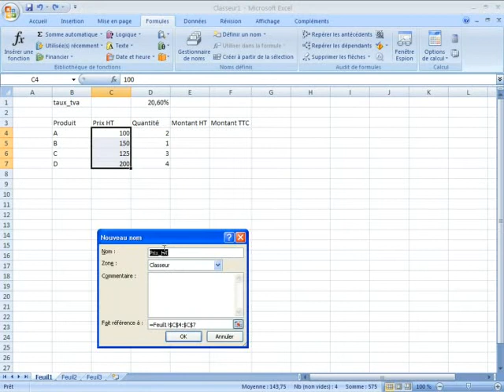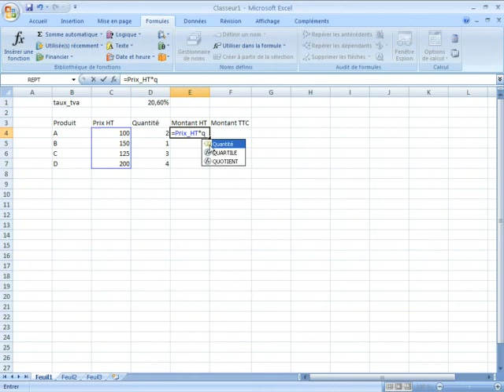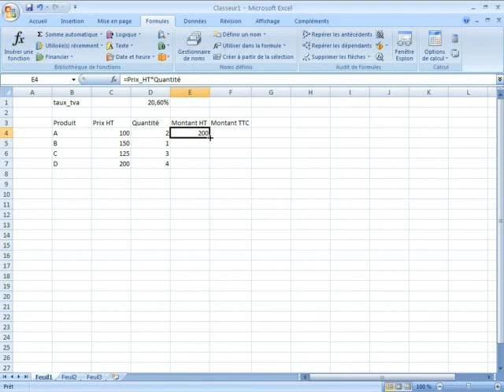Nommer des plages de cellules dans une feuille de calcul d'un classeur Excel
Dans ce tutoriel vidéo d'informatique et de bureautique sur le logiciel de tableur Microsoft Office Excel, je vais vous montrer comment nommer des plages de cellules dans une feuille de calcul d'un classeur.